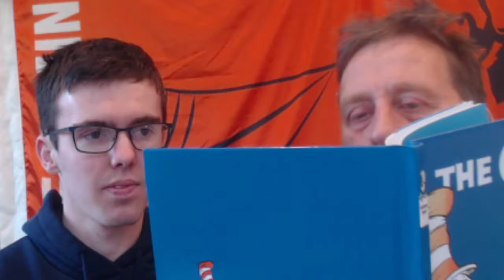Current Canterbury Chess Club Champion Chess & Life Interview.